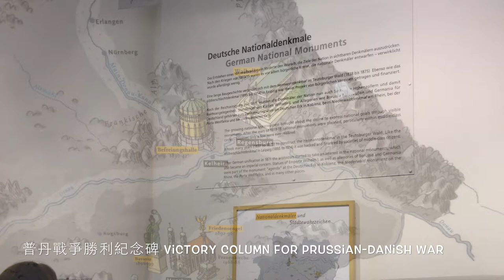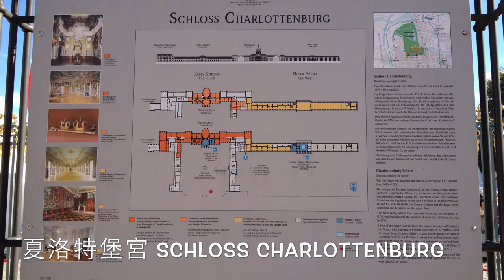Vlog 32 德國柏林初體驗 First Impression on Berlin Germany